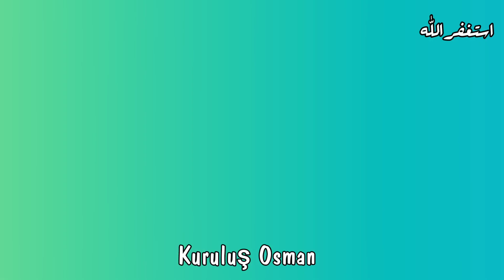Kuruluş Osman 116. Bölüm 2. Fragmanı - Analizi